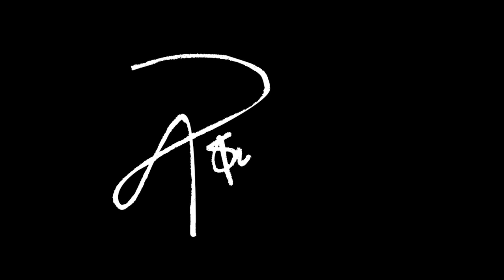Edward J Valentines Bar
Edward J Valentine bar and the congo dandies
Five murals to complete a theme,  The Guinness advert based on the Congo Dandies is love across Ireland

My channel is dedicated to my story,
It is a log of my travel in search of my dream to create art all around the world.

I will be uploading my next video on Wednesday Evening.
In between these uploads I will be introducing the occasional unscheduled Vlog or Tutorial, to touch base/ say hello and help with questions left in my Discussion panel.

Some of the paintings produced on my channel will be commissioned.
A lot will be my own works produce and placed for sale on my blog located on my website (address below)
Occasionally, I will be creating works to give to you. (my Subscribers)

I have had may adventures and have worked on many surprising projects from producing stage Sculpture with a team of artist for Miss World to show casing my speed painting shows on South Africa’s Got Talent.
I produce works on canvass, wall murals, Airbrushing on cars and bikes, Live performances and the list keeps growing.

Uploads Are Every Wednesday Evening.

Claw.
All funds generated by the views, Subscriptions and paid advertising on this channel will be allocated to claw. so thank you for your view.

To track the the revenue earned for claw and to see how you can help please

IFAW's Community Led Animal Welfare (CLAW) program brings new hope to impoverished communities where traditional veterinary services are often unavailable. CLAW provides desperately needed veterinary services to dogs and cats, as well as vital animal care education to pet owners in Johannesburg's poorest township areas. CLAW works closely with community-based organisations, schools, the Department of Agriculture and veterinary services around the city. CLAW distributes food parcels, facilitates a home-based care programme to teach people how to care for the sick and dying, runs food gardens, supports child-headed households and helps communities access health and hospice care.

please visit thier site and make a donation if you can.